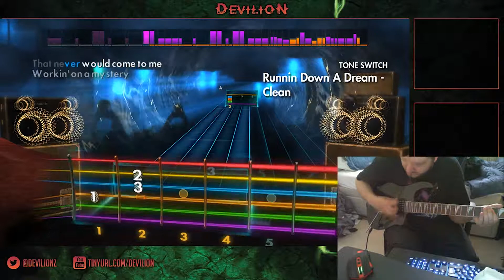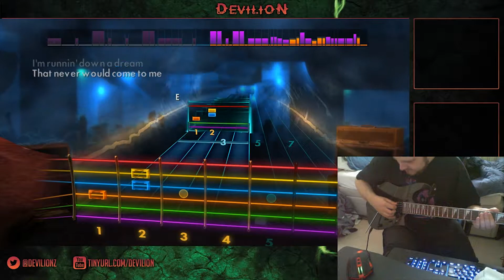Tom Petty - Runnin down a dream - Learning guitar - may 2018